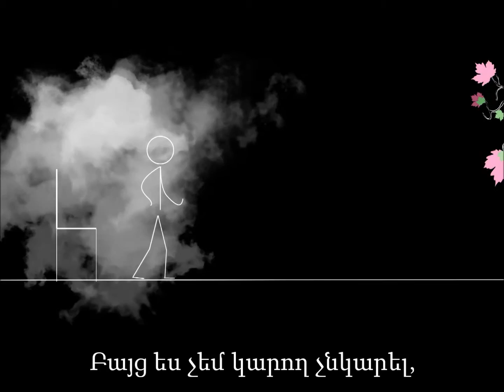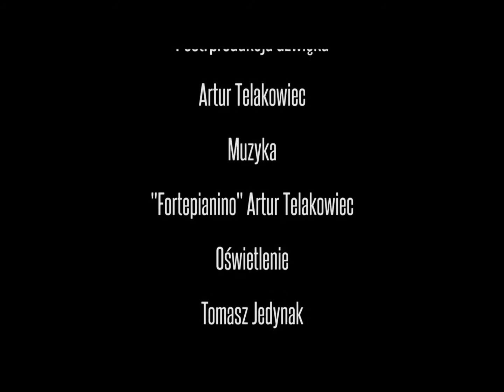Georgie Aslanian SYZYF (Armenian translation)